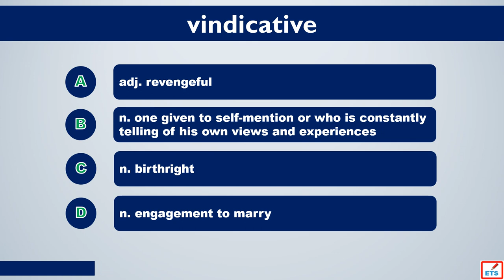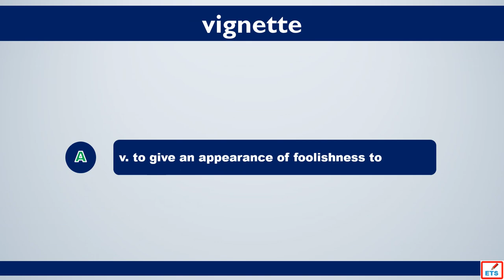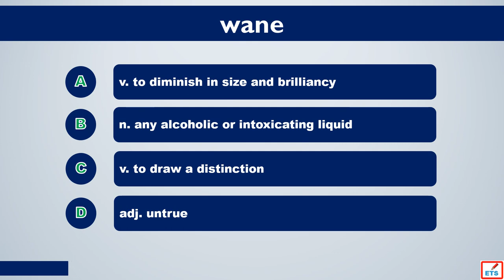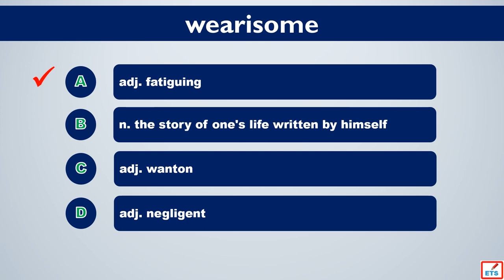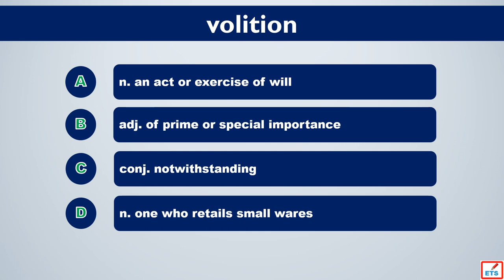SAT Vocabulary: Vestige, Vindicative, Vignette, Vociferous, Wizen, Wane, Whet, Wearisome, Volition